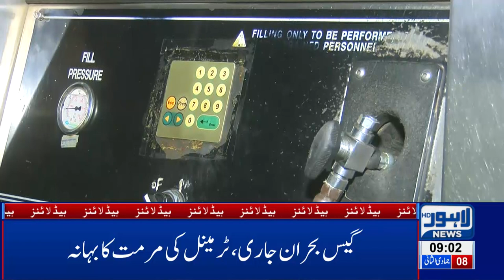09 AM Headlines Lahore News HD – 14th Feb 2019